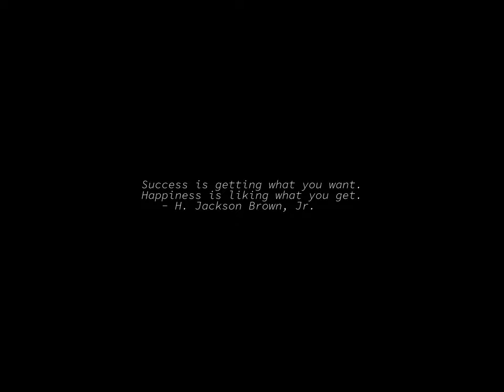Sunrise Time-lapse: Wednesday, August 17, 2022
On this day:
   Mae West born, 1892
   First public bath opened in N.Y., 1891
   Indonesian Declaration of Independence, 1945
   Anniversary of the Death of General San Martin in Argentina
   Independence Day in Indonesia
   Robert Russell Bennett dies, 1981

Today's random fortune, quote, or snark:
And Bruce is effectively building BruceIX
    -- Alan Cox